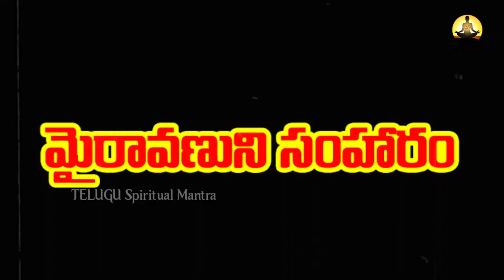హనుమాన్ పంచముకావతారం వెనుకున్న అసలు కథ...5 తలలకి కారణం...5 తలలే ఎందుకు.? | Telugu Spiritual Mantra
WATCH :హనుమాన్ పంచముకావతారం వెనుకున్న అసలు కథ...5 తలలకి కారణం...5 తలలే ఎందుకు.? | Telugu Spiritual Mantra